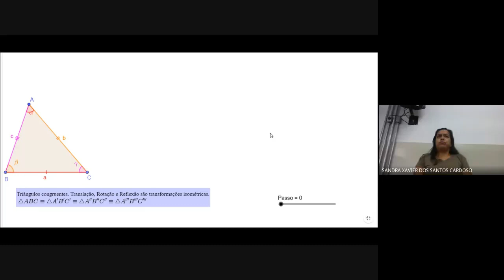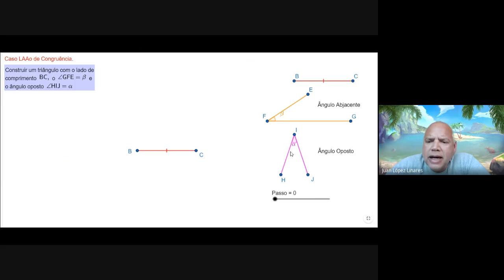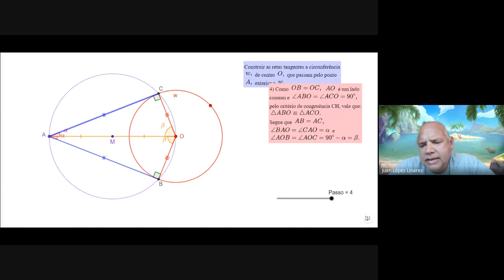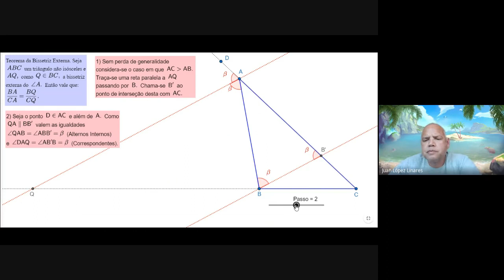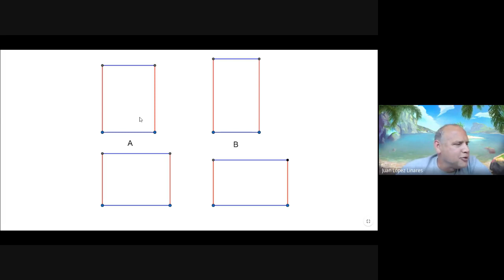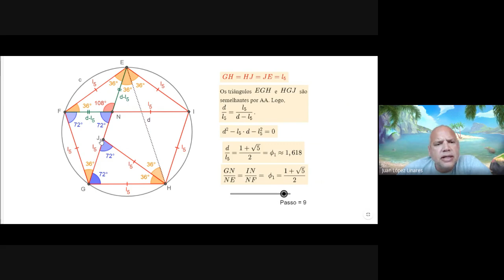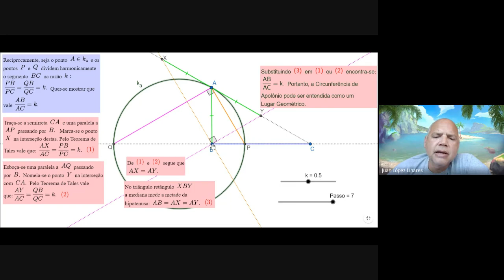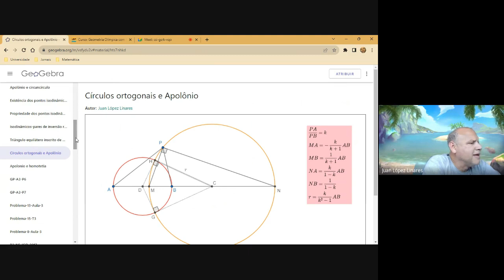T2-GOG-I-2023: Congruência. T. Tales e Bissetriz. Divisão Harmônica. Circunferência de Apolônio.